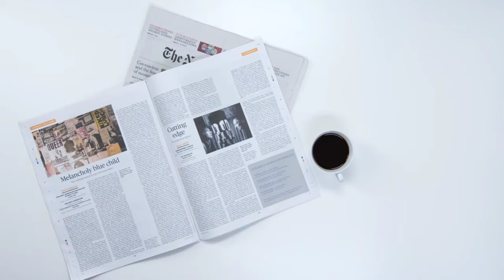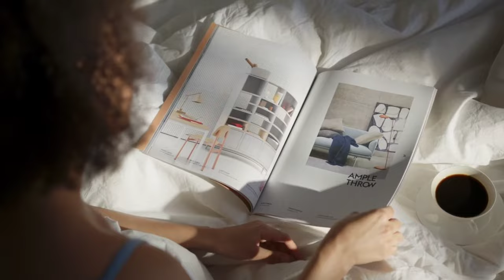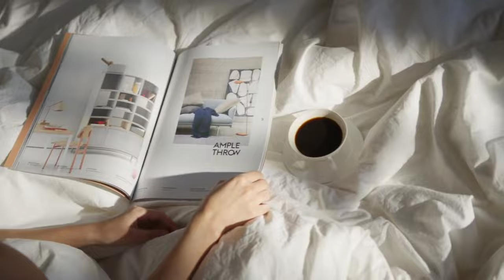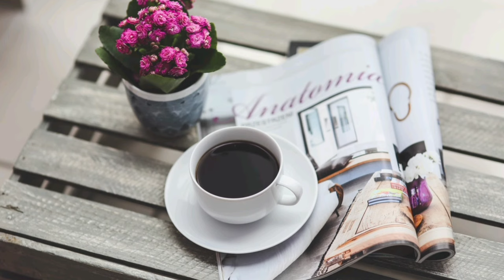Kumpulan Video Kopi/ Video Gratis Orang Minum Kopi/ Video Bebas Hak Cipta Bebas Copyright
salam kreativitas untuk anda semua para youtuber pemula dan para content Creator serta para pembuat presentasi dimanapun anda berada Saya doakan semoga semua menyaksikan video ini masih dalam keadaan sehat walafiat keluarga amin. video kali ini admin akan memberikan lagi 30 video beserta gambar-gambar gratis bebas klaim hak cipta atau bebas copyright dan bahkan bisa di reupload ulang di konten teman-teman semua atau di YouTube teman-teman semua sebagai bahan pelengkap yang teman-teman butuhkan dalam pembuatan sebuah video YouTube atau konten bahkan bahan untuk presentasi sebuah materi. dalam kesempatan kali ini admin menyediakan 30 video dengan tema orang minum kopi, video-video berikut ini bebas klaim hak cipta dan bisa langsung di-download untuk digunakan tanpa ada klaim apapun dari pihak penyedia. jika teman-teman menyukai video seperti ini silakan like subscribe dan juga Nyalakan notifikasinya agar teman-teman semua bisa mendapatkan video-video terbaru dari admin dengan tema yang menarik dan terbaru dan akhir kata admin Ucapkan salam kreativitas Nusantara.